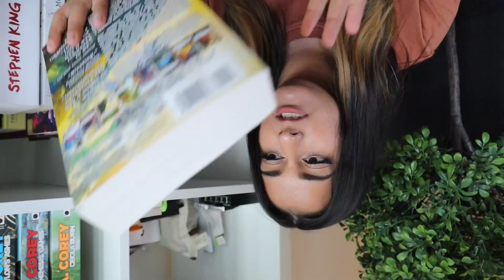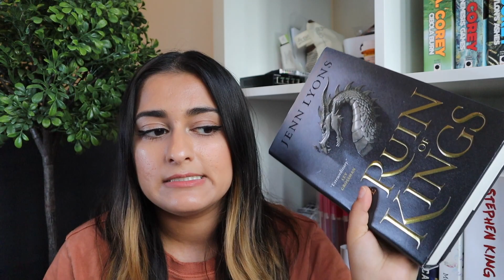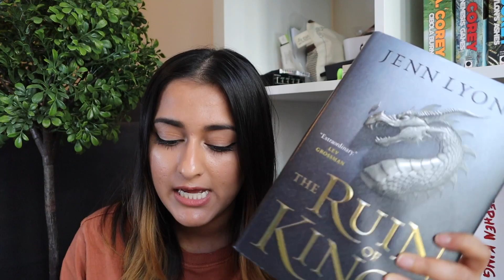Bingo! r\Fantasy 2022 TBR ✨\\ SFF books to read in the next year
let's talk about some fantasy and sci-fi books i want to get to this year and get BINGO!